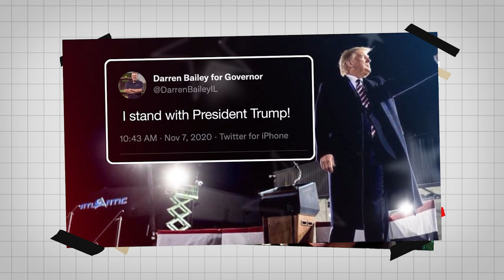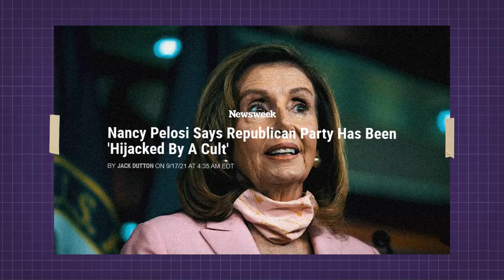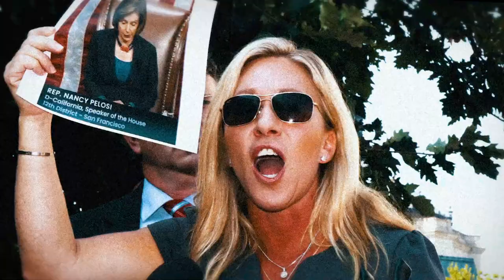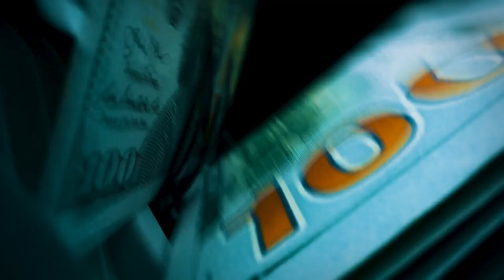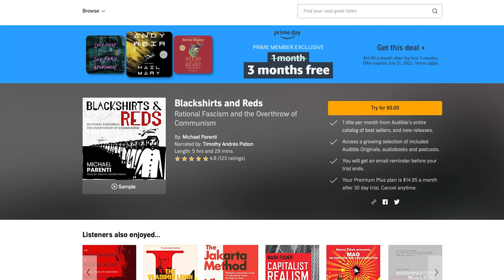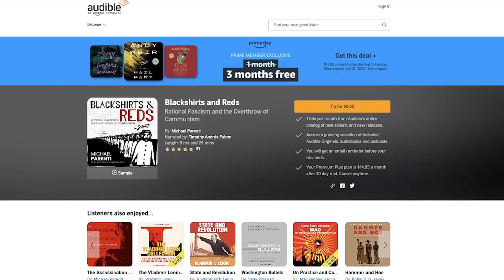Why Are Democrats Funding The Far Right?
Get your first month of Audible completely free! or text secondthought to 500-500

Everybody knows the democrats and the republicans hate each other. All they ever talk about on Fox and CNN is how stupid and "authoritarian" the other side is. So...why are democrats funding some of the most far right candidates?

Why Are Democrats Funding The Far Right? – Second Thought